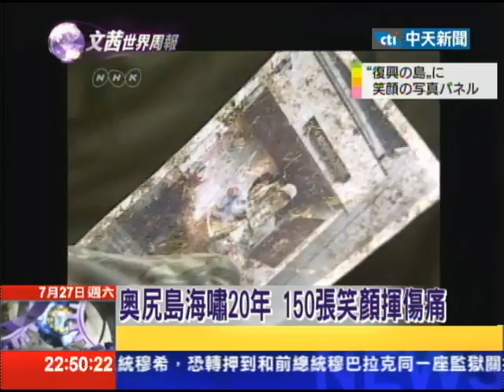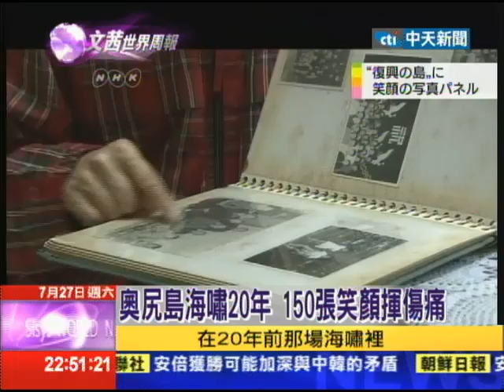2013.07.27文茜的世界財經周報／名古屋大學 進行海底測海嘯新招